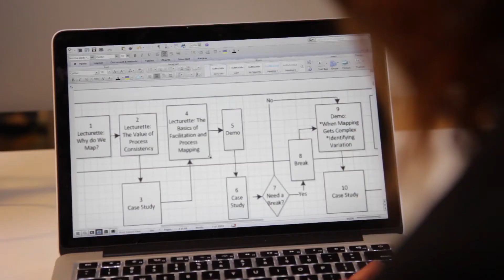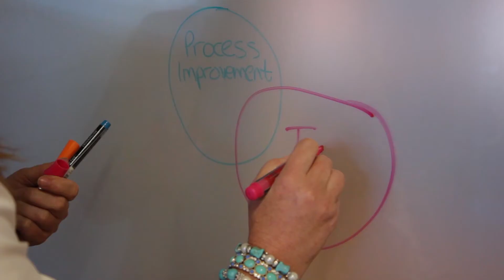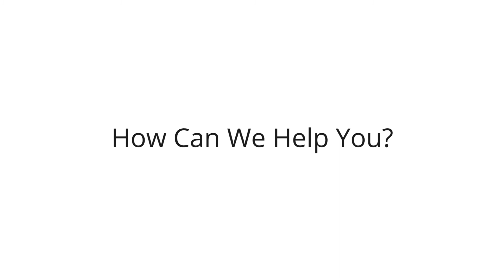WhiteboardConsulting Welcome Video